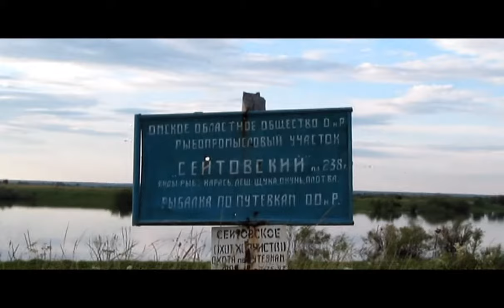Зловещие ЩУКИ. Омская обл. оз.Сеитово 2015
НАРОД ТУТ ПРИБЫЛЬ ПРЁТ КАЖДЫЙ ДЕНЬ ВОТ ССЫЛКА

 ВЫВОД СРЕДСТВ 1 РАЗ В СУТКИ